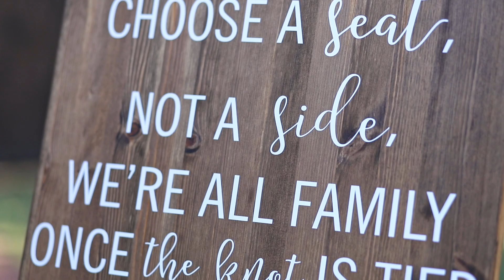Wedding Ceremony - Sarah & Levi | Ellas Garden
Wedding Ceremony - Sarah & Levi | Ella's Garden

Music Licensing:
Secret Nothings - Reveille
ARNLGK2SNMGVE6BS